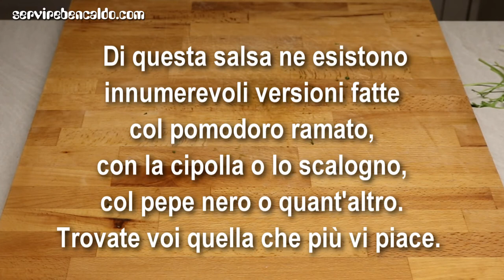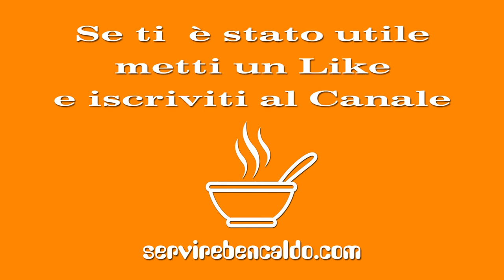Come fare la SALSA GUACAMOLE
Probabilmente la più nota salsa messicana il Guacamole è anche semplicissimo da preparare.

In effetti la cosa più difficile è reperire gli ingredienti: trovare i peperoncini Jalapeño non è facile e senza quelli il gusto non sarebbe lo stesso. Anche il Coriandolo non è reperibile facilmente ma potete sostituirlo col prezzemolo.

L'origine di questa salsa risale addirittura al periodo Atzeco dove il termine AhuacaMolli si divideva in Ahuaca (Avocado) e Molli (Salsa).

Come aperitivo o antipasto la salsa guacamole accompagnata dagli inseparabili nachos non può mancare quando si decide di mangiare messicano, ma anche in altre occasioni va bene lo stesso.